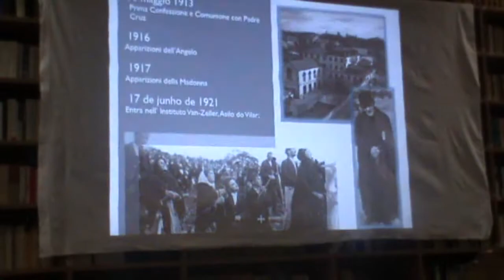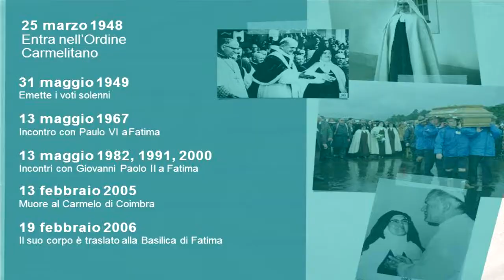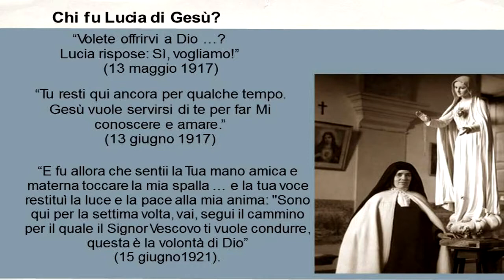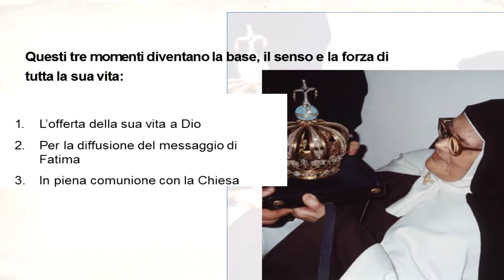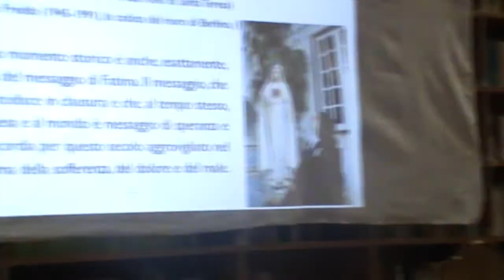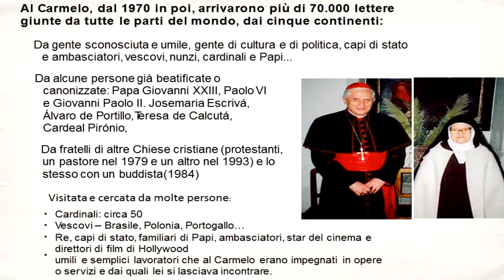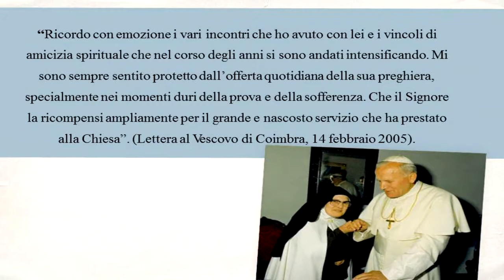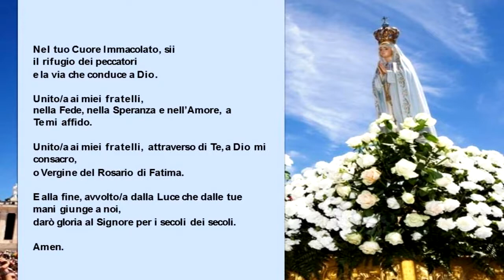Fatima 6 lucia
Approfondimento della spiritualità di Fatima con relazioni tenute da Suor Angela de Fatima Coelho, postulatrice della causa di canonizzazione di Francesco e Giacinta Marto e vice postulatrice della causa di beatificazione di Suor Lucia di Gesù e del Cuore Immacolato, in occasione delle giornate formative tenutesi a Roma nei giorni 12-13 febbraio 2018 ai Silenziosi Operai della Croce